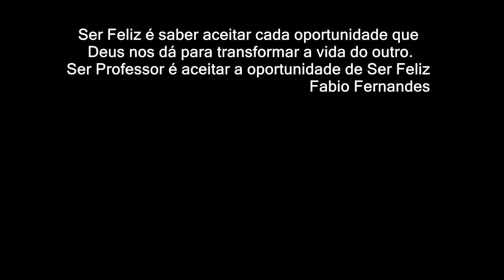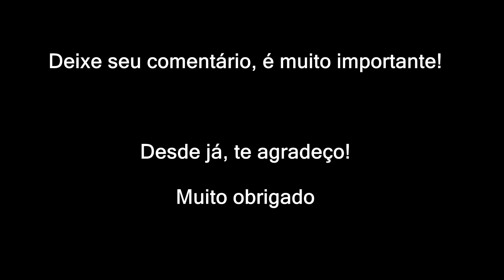Palestra Motivacional para Professores Engraçada | Palestrante Fabio Fernandes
Palestrante Motivacional para educação| Palestras para Professores com Fabio Fernandes

Há mais de 10 anos realizando palestras PARA PROFESSORES, educadores em geral. tem realizado palestras nos congressos de educação do país e exterior ,Palestra motivacional Divertida, Engraçada e com muito conhecimento agregado. A MELHOR palestra motivacional de TODOS OS TEMPOS, Sucesso Garantido para seu evento, Entrevistas nas maiores emissoras de TV do Brasil e da África.
Leve uma das palestra mais pedidas do melhor palestrante motivacional Fabio Fernandes e garanta já o sucesso para seu evento.

*O tema da palestra pode ser personalizado de acordo com o seu evento.

Veja abaixo os temas de palestras mais solicitados:

Motivação para Humanização na Educação;
Habilidades Socioemocionais da BNCC;
Como liderar na Educação com Motivação;
Como aprender melhor usando os recursos do cérebro;
Motivando a Excelência no Ambiente Escolar;
Motivação para o Sucesso Pessoal e Profissional;
Motivação e Relaxamento: Melhorando as práticas Pedagógicas;
Autoestima do Professor, competência fundamental para Educação;
Dificuldades de Aprendizagem: aplicando a neurolinguística em sala de aula;
Autoestima do Educador e sua relação no processo da Educação Inclusiva;
Aplicando a Programação Neurolinguística na Educação Inclusiva;
Rir é o Melhor Remédio;
Motivação na Educação, dando um show em suas aulas;
As Competências necessárias para o professor do século XXI;
Eu posso mais na educação: Melhorando a maneira de educar;
Inteligência Emocional: Um fator fundamental para educação;
PNL – Programação NeuroLinguística para uma Educação de Qualidade;
Neurociência e Neuroeducação na prática pedagógica;
O Poder da Atitude e das Palavras dentro da Prática Pedagógica;
Melhorando a Competência de que ensina e facilitando o aprendizado;
Como aprender e ensinar melhor usando os recursos do cérebro;
Motivação – Rir é o melhor remédio para situações difíceis em sala de aula;
A Autoestima do Educador e sua relação no processo da educação inclusiva;
Preparando o professor para a Educação Inclusiva;
Professor Motivado: Sucesso no Ensino e no Aprendizado;
Qualidade de Vida e Saúde do Educador: O Diferencial que dá resultado na educação;
A Educação frente aos desafios da atualidade;
O poder das palavras na Educação Infantil (Programação Neurolinguística);
Desafios da prática na formação de profissionais da Educação Infantil;
A formação do educador da infância: a linguagem do amor;
Atitude do Professor de Educação Infantil no processo de aprendizagem;
Motivação e qualidade de vida do educador o diferencial que dá resultados;
Saúde Física, Mental e Inteligência Emocional para Controlar o Estresse;
Motivação dos profissionais da Educação infantil para uma prática de qualidade.
Eu posso mais na Educação;

Um dos temas mais procurados é:

Saúde Mental em Tempos de Pandemia

O objetivo principal da palestra é preparar emocionalmente o educador para duas fases na educação,  a fase da pandemia e da pós pandemia, pois se ele não esta bem interiormente, não tem condições de melhorar seu desempenho no âmbito educacional.
Durante a palestra são abordados vários tópicos afim de melhorar o estado físico, mental e emocional para possam exercer com comprometimento as atividades profissionais, maximizando o seu desempenho nas atividades remotas e presencias quanto houver o retorno
 Um dos conteúdos da palestra é a técnica de Programação Neurolinguística que contribui tanto para o crescimento pessoal quanto profissional, estimulando e motivando o educador e se desenvolver. Essa técnica de controle mental é basicamente uma injeção de ânimo, despertando no indivíduo seja qual for sua função dentro da escola, de querer se aprimorar, crescer e se desenvolver, pois o cérebro libera dois Hormônios relacionados ao bem estar (endorfina e serotonina) que são antidepressivos naturais e contribuem para o desenvolvimento da Inteligência Emocional.

Alguns Tópicos da Palestra:

Auto estima do Professor, uma qualidade fundamental em tempos difíceis;
Como adquirir a Saúde Mental para controlar o estresse;
Como estar aberto para as mudanças no novo contexto educacional;
Como lidar com situações difíceis nesta fase de pandemia;
Motivação pessoal para o melhor desempenho profissional;
Inteligência Emocional;
Controle mental para evitar o STRESS;
Flexibilidade para mudanças no novo contexto;